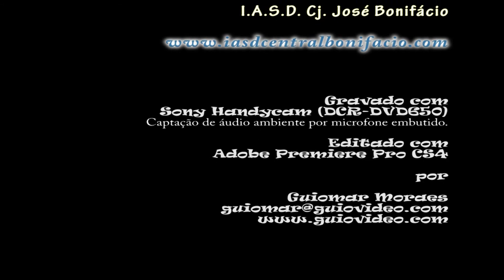Luiz Santana - O Seu Olhar / A Minha Alma Estava Longe (11/06/2011)